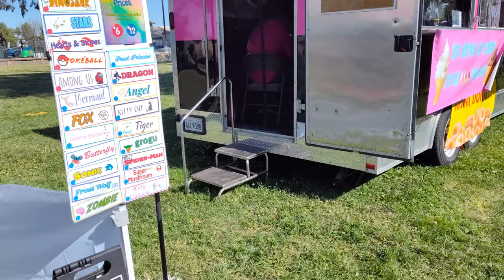6 Coalinga Derby 2024